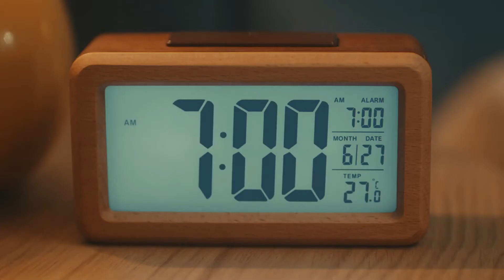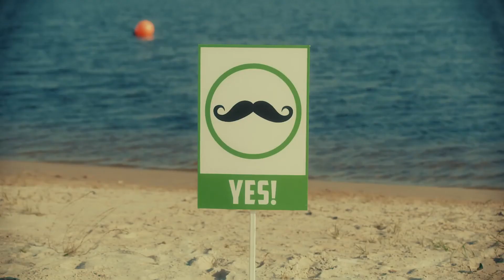LITTLE BIG - MOUSTACHE (feat. NETTA) (Official Music Video)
LITTLE BIG production:

Idea: Iliya Prusikin
Script: Iliya Prusikin, Alina Pasok
Director: Alina Pasok, Iliya Prusikin
DoP: Alexander Pavlov
Executive Producer: Nastya Antipova
1AD: Stasya Muts
Art director: Daria Ukhvatova
Junior producer: Ekaterina Mironova
Styling: Koshka Prishla
Styling Netta: Itay bezaleli
Stylist assistants: Alla Efremova, Evgeniia Pikalova, Yana Tsukrova
Property Master: Ekaterina Mironova
Production assistant and props: Sona Tadevosyan, Roman Konshin, Maxim Kharin
Decorators: Arkhipov Mikhail, Muratov Gennady, Orlov Konstantin , Anton Petrov, Petya Bagaev
Chief Lighting technician: Stas Gerasimov
Lightening crew: Igor  savchenko, Denis avvakumov, Sasha kolobayev, Nikolay Novgorodtsev, Sasha Lenko, Anton Yakovlev
1st AC, 2nd AC: Yuriy zvezdin
Playback: Sekretarev Aleksandr
Sound engineers: Gusev Kirill, Dubrov Sergei
Administrator: Kolya Katromin
Assistants: Ruslan Seydametov, Tarankov Evgeny, Bogdanov Yuri
Simakov Oleg
Make-up artists:  Glasha Gurianova
Make-up assistants: Nepryakhina Mariya, Ayrapetova Margarita, Lysova Ekaterina
Hair artist: Petr Bogdanov
Hair artist assistants: Bibikova Anastasia, Andreeva Lyudmila
SFX makeup: Ksenia Malkina, Ushakova Ekaterina, Kombarova Irina, Volodina Oksana
Casting: Anna Petrovskaya, Ekaterina Mironova, Nastya Antipova
Extras Coordinator: Emelyanova Maria
Editing: Alina Pasok, Dmitriy Novikov
Colorist: Andrey Bushmin
VFX: Alexandr Stepanov, Sergey Frolov
Sound design: Stas Kravets
Photo backstage: Akhiyarov Timur

NETTA's team:

Representing: Teddy Productions
Management: Nadav Gesundheit
Musical Director: Avshalom Ariel
Styling: Itay bezaleli

Starring:

Ilya Prusikin
Sofya Tayurskaya
Netta
Anton Lissov
Sergey Gokk
Ekaterina Varnava

Cast:

Lezhneva Julia
Ivanova Svetlana
Vengerova Nadezhda
Maga Angelina
Kushnerova Vladislava
Saribekyan Goar
Ignatova Darina
Rahmanova Natalia
Syso Nicol
Selivanova Serafima
Kozina Daria
Mozhina Ekaterina
Podzolova Tamara
Nikolaeva Anastasia
Kim Irina
Anih Karolina
Egorova Svetlana
Kobeleva Bozhena
Shelopugina Julia
Menshikova Elena
Timofeeva Zoya
Sharshevskaya Elena
Zurkova Marina
German Nadezhda
Nikolaeva Tatiana
Finogentova Irina
Kushnareva Anna

Technical equipment: LKS rental

Special Thanks:
Vanya Fedotov
Andrey Biryukov
Lesha Zalozhuk

1СРЕДИМУЗЫКАЛЬНЫХВИДЕОНАВКЛАДКЕ"ВТРЕНДЕ"